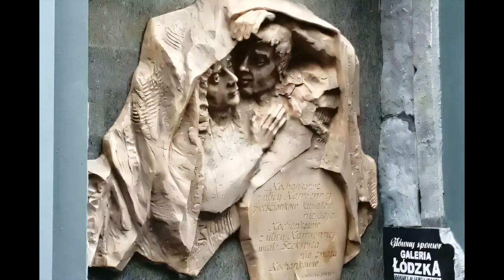Tytka - Anastazja "Kochankowie z ulicy Kamiennej"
Klasyka Łódzkich piosenek.